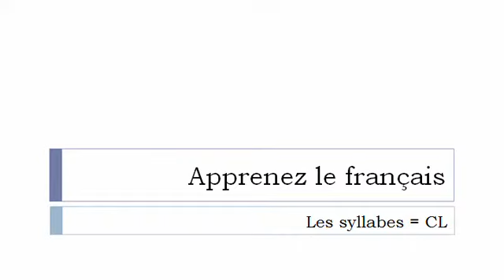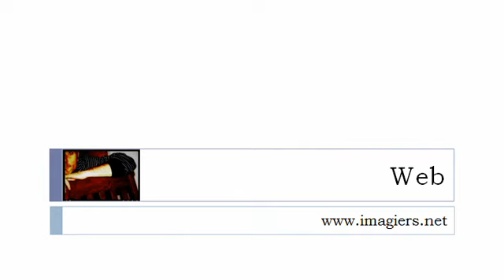Ranskan kurssi = Tavut kanssa # CL